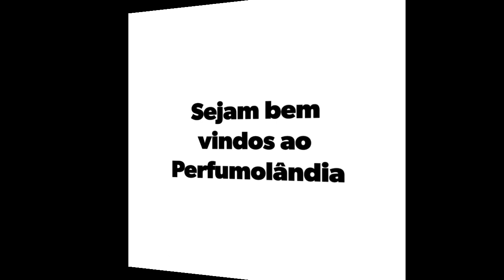Contratipos PARFUM MARIE - Osaka, Miami e Sliven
Fala galera perfumada tudo bem com vocês? no vídeo de hoje trago um Vídeo com as minhas primeiras impressões sobre os perfumes: Osaka, miami e Sliven da Parfum marie.

Contratipos dos seguintes perfumes:
Kenzo amour - Osaka
Polo sport - Miami
Bvlgari extreme - Sliven

Venha conferir e deixar aquele like maroto!